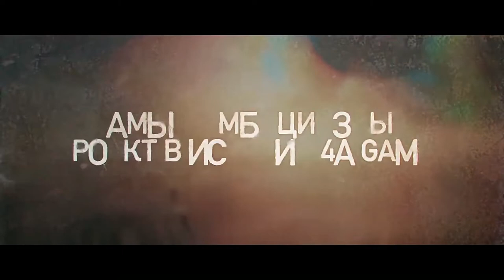S.T.A.L.K.E.R. 2. GSC Game World все делают правильно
Немного глупой аналитики по поводу второго Сталкера. Отдельное спасибо Сергею Нестеренко за арт